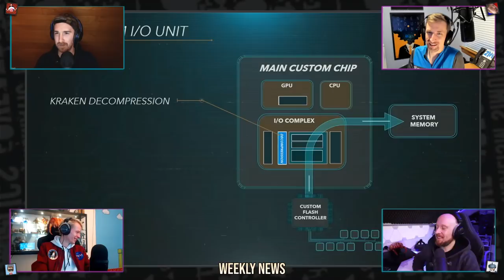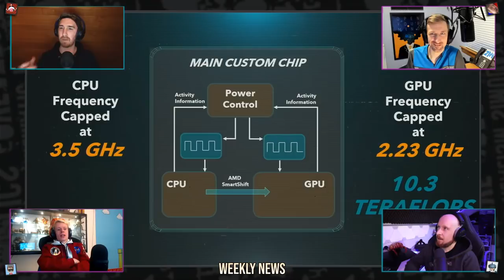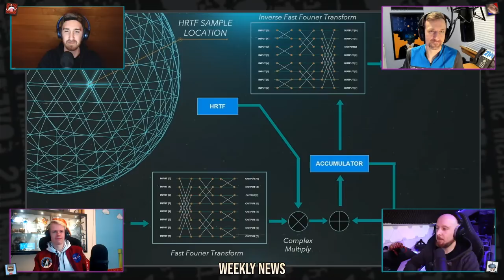FReality Podcast - Oculus Del Mar Standalone Headset & Valve Brain Interface & Color Space - Ep.133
Episode #133 of FReality Podcast where we talk about everything VR, AR and MR related! We live stream this Podcast every Saturday at 7pm in Europe, 6pm UK and 12 midday Central US on this YouTube channel. Come join us and say hi!

Timestamps:
02:18 - Start of the show
10:17 - Highlight of the week
28:52 - Weekly News
1:05:37 - Recent & Upcoming Releases
1:22:56 - Oculus 'Del Mar'
1:35:32 - Gabe Newell on the Future of VR
1:45:27 - Finishing up